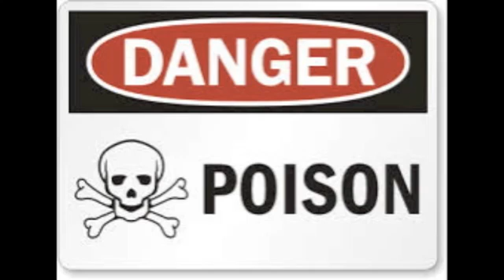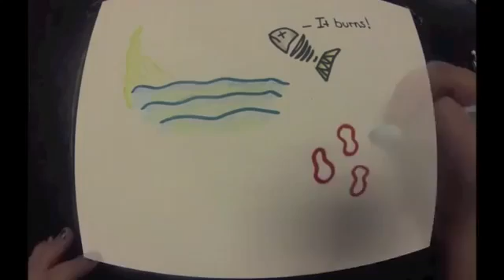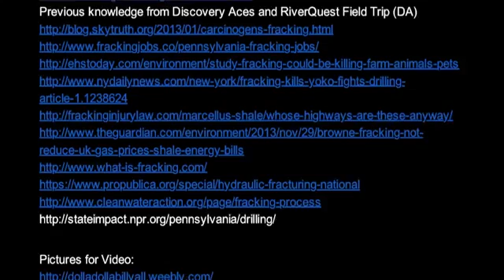Fracking in Pennsylvania Destroying or Developing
Middle School Communicating Science Award

McKenna Battista
Cassidy Crotteau
Jeremy Dolan
Emily Duffy
Mia Sterling

Propel Montour, grade 8